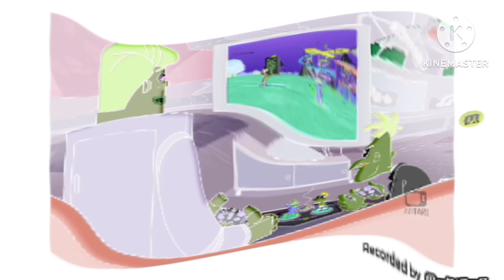disney infinity phineas and ferb toy box in sad effects